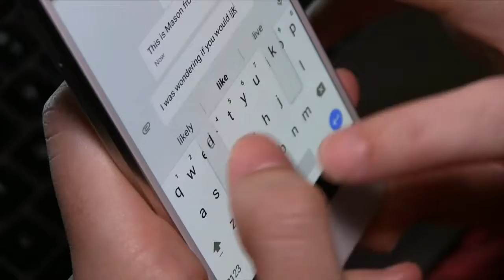How social media is impacting your relationships with loved ones by Judy Herman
Have you ever thought that how Cell phones and social media are interfering with your relationships on a daily basis?

We might get an immediate "feel-good" dopamine high in our brains through social media. But it doesn't fill our human need for connections.

Don't send your partner a message that something better is awaiting your attention.

Improve your empathy and listening skills by giving more attention to person in front of you at present.

Your attention matters, not just on Valentine's day! but all days!!

Location: 400 E. Main Street, Suite 140E